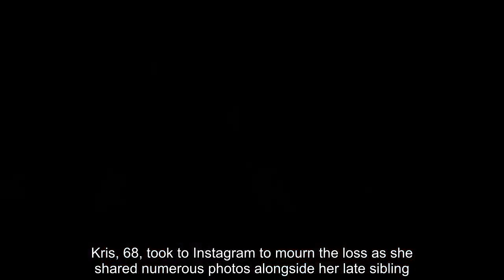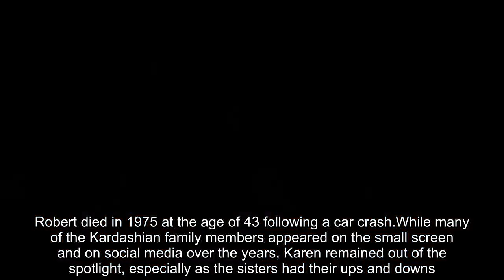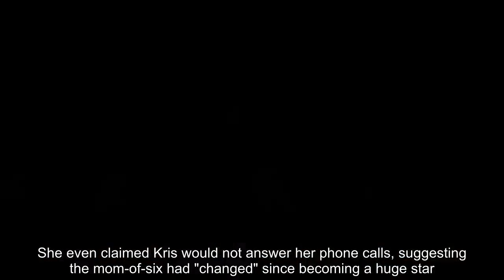Kris Jenner's younger sister, Karen Houghton, suddenly passed away at the age of 65, surprising fans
KAREN Houghton, the only sister of Kris Jenner, has died in San Marcos, California, at the age of 65.